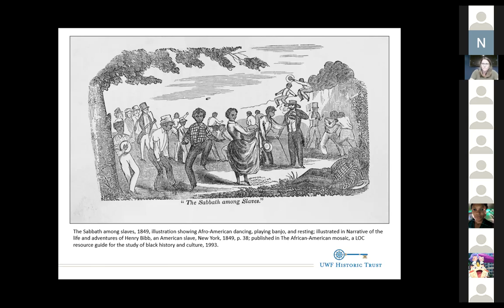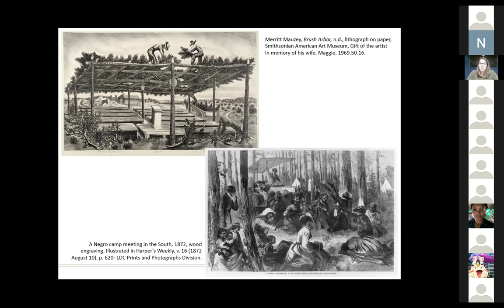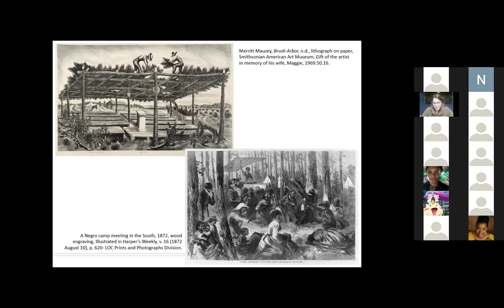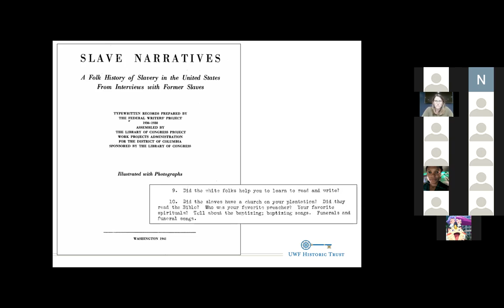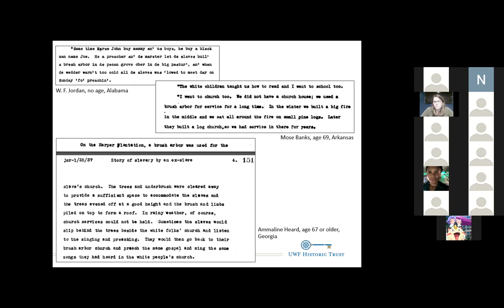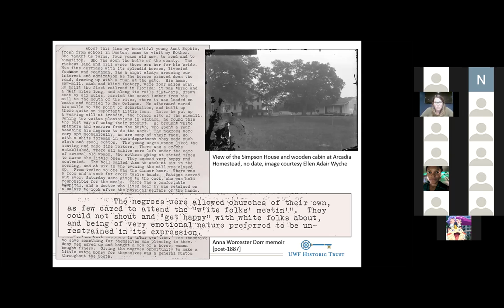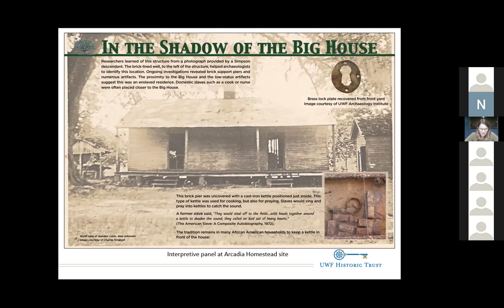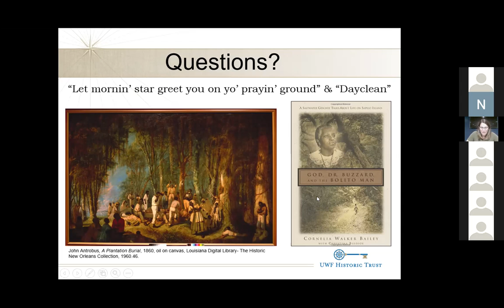Filled with the Spirit: Exploring the Antebellum Practice of Hush Arbors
Join us for the next installment of FPAN's "Zoom into Archaeology" series: "Filled with the Spirit: Exploring the Antebellum Practice of Hush Arbors" by Arcadia Mill Archaeological Site Manager Adrianne Walker!

During the antebellum period, enslaved African Americans had limited options for practicing religion, especially native traditions and combinations of both Christianity and African practices. There are several different alternatives of the term hush arbor, such as brush arbor or hush harbor, but they all refer to a secret meeting place where enslaved people would hold religious services. Scholarly literature, oral history interviews, and material culture shed light on this important aspect of African American lifeways and provide a foundation for further exploration and celebration.